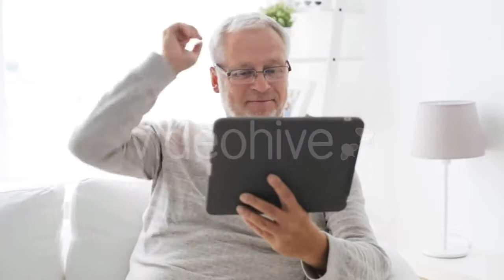Woman Emerging from Water in Swimming Pool - (sports) Stock Footage | Mega Pack +40 items